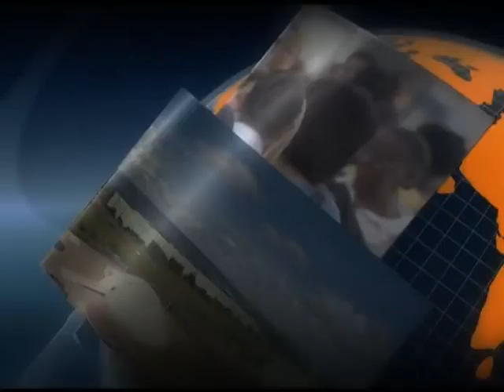Com oferta de 191 mil bolsas de estudo, inscrições no ProUni estão abertas até 17 de janeiro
ATIVIDADES DO GOVERNO - 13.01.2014: As inscrições para a primeira edição de 2014 do Programa Universidade para Todos (ProUni) foram abertas nesta segunda-feira (13). Os interessados têm até as 23h59 da próxima sexta-feira (17) para se candidatar. Em entrevista coletiva, o ministro da Educação, Aloizio Mercadante, também comentou sobre os resultados do Sistema de Seleção Unificada (Sisu), divulgados nesta segunda.